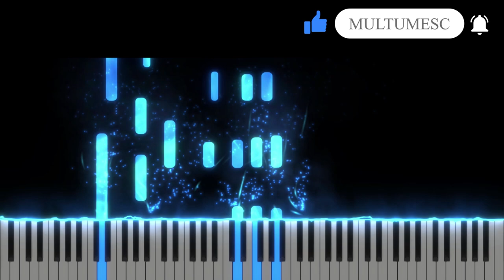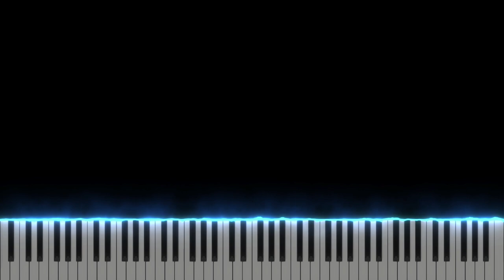Imnul Credintei - Fratilor Credinta - Instrumental Pian - Negativ Pian - Tutorial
Tempo : 77